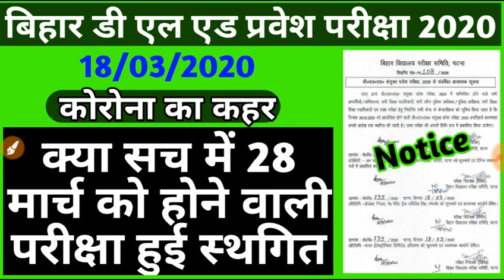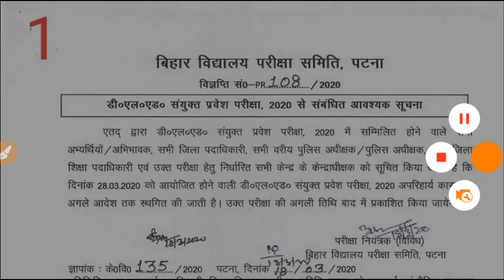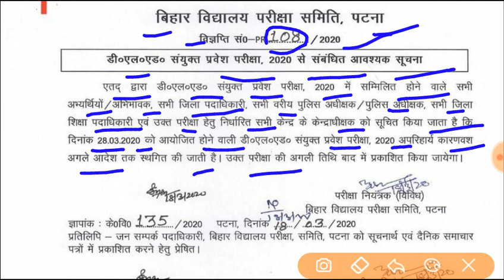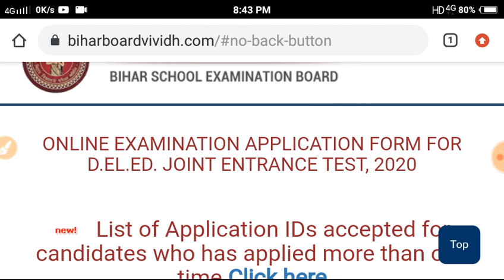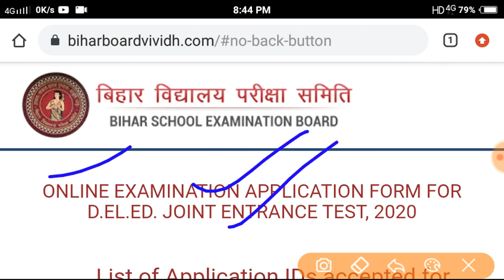Bihar D.El.Ed Exam Postpond|Bihar D.El.Ed Exam Cancel|बिहार D.El.Ed प्रवेश परीक्षा स्थगित|DELED 2020